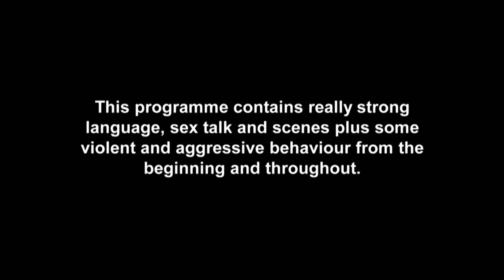Oh Sh*t! Abbie Goes Pure Akka At Steph Over Sam Stirring | Geordie Shore 1609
Abbie is proper foamin’ at Steph after she finds out what the new lass has been saying…